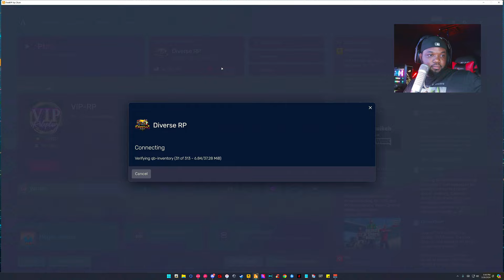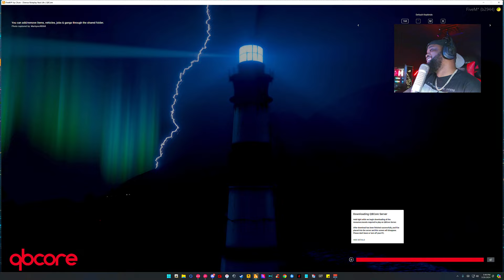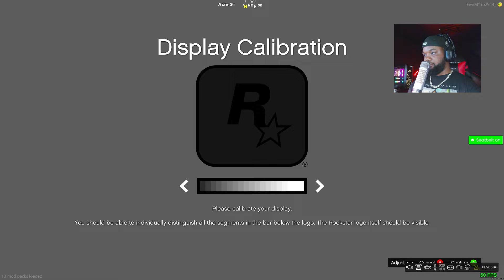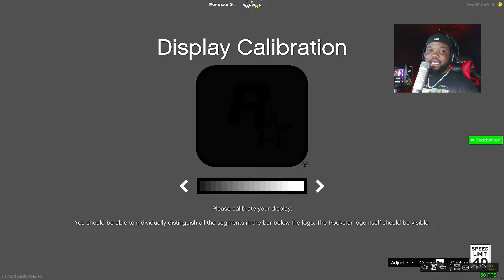Grinding|| CIV (DVRP)|| LIVE || GTA 5 RP